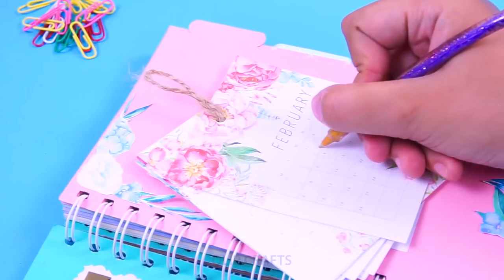[LIFE HACKS] Increíbles trucos que te servirán en la vuelta a la escuela.